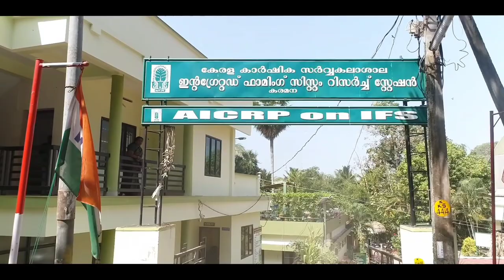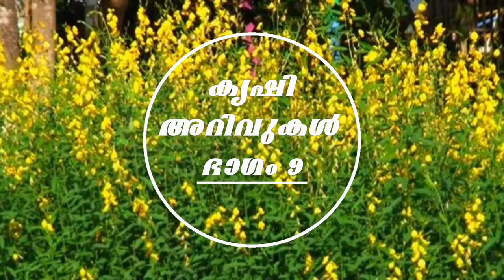IFSRS, Karamana -"Karshaka Dinam 2020"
Karshaka Dinam was celebrated at IFSRS Karamana on August 17 with the active participation of LSGD and farmers from the locality.